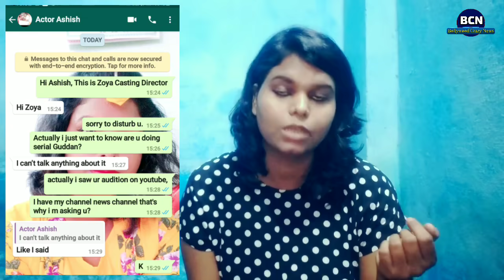Guddan Tumse Na Ho Payega: Ashish Kapoor Entry Truth | Bollywood Crazy News